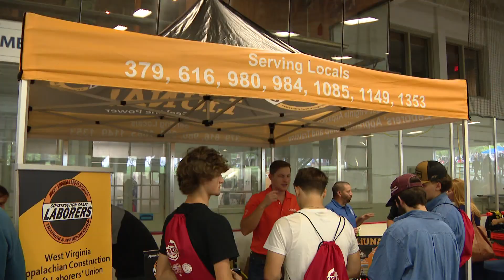Hands-on job fair introduces high school students to union trade careers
The annual Project BEST Career Fair was held at Wheeling Park on Wednesday, introducing several job opportunities to local high school students.
Nearly 1,000 students from 35 area high schools were in attendance, making for the best turnout yet.
By networking with industry professionals, individuals laid the foundation for union trade careers.
"You know, most of them don't really know what it entails,” said Nathan Butts, executive director, Project BEST.